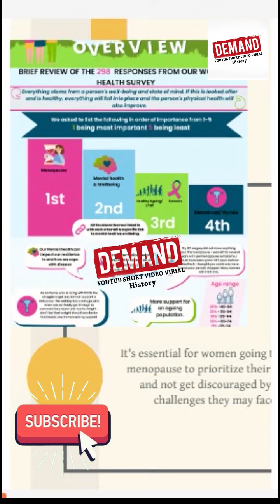Losing Weight After Menopause Impossible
DEMAND SHORT VIDEO VIRIAL History